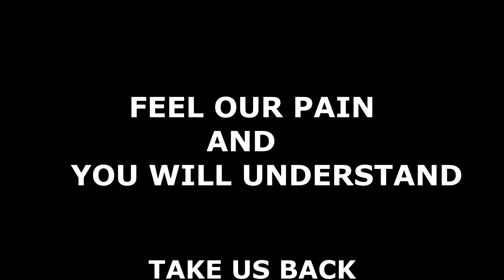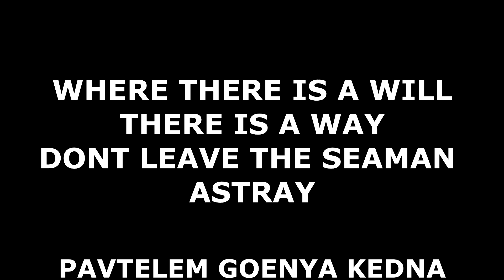SEAFARERS REQUEST TO THE GOA GOVERNMENT | KONKANI SONG | GOVERNMENT OF GOA TAKE US BACK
OUR SEAFARERS ARE ONBOARD HOPING THE GOVERNMENT OF GOA WILL BRING THEM BACK

PLS SHARE THIS SONG AS MUCH AS YOU CAN SO IT REACHES TO THE GOVERNMENT AND THEY DO ACT ON THE PROCEDURE OF GETTING THE SEAFARERS BACK HOME.

SINGER MASKY
MUSIC  AND VIDEO PRODUCED BY MASKY